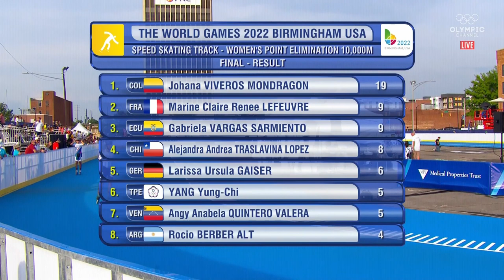World Games 2022 - women points elimination final Speed skating Speed skating